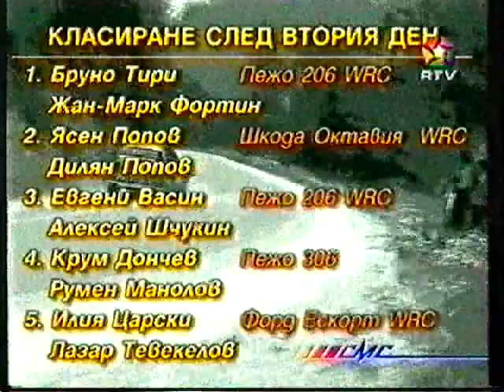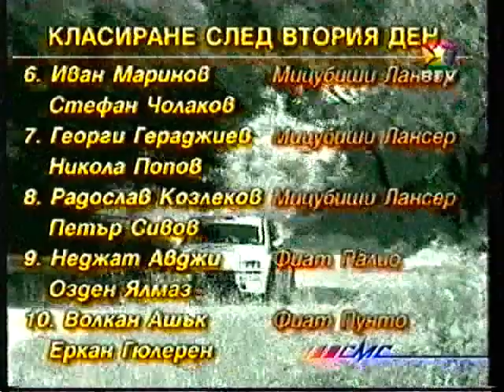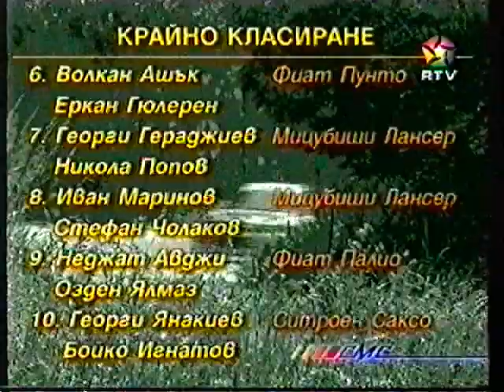Rally Bulgaria 2003 - Ring.bg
Reportage of local bulgarian Ring.tv for round 5 of European Rally Championship 2013